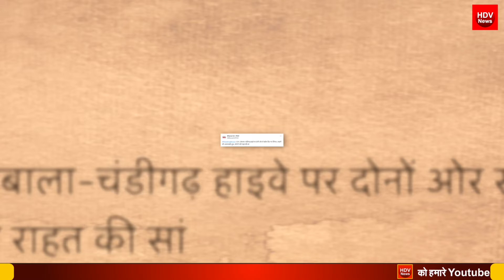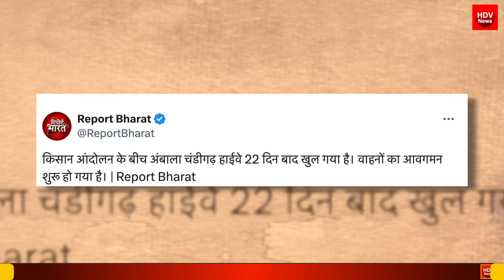किसान आंदोलन खत्म किसान नेताओं में पड़ी फूट 22 दिन बाद खुला अंबाला चंडीगढ़ हाईवे